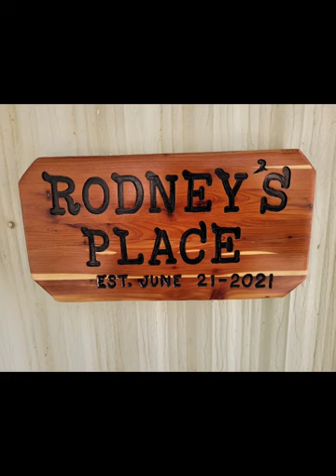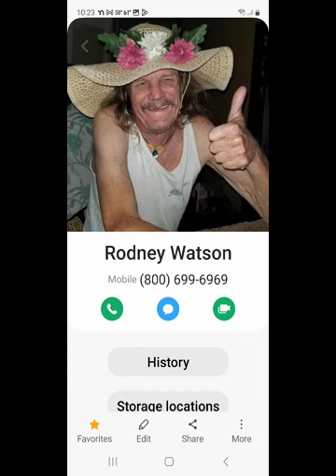Rodney's Favorite Pictures